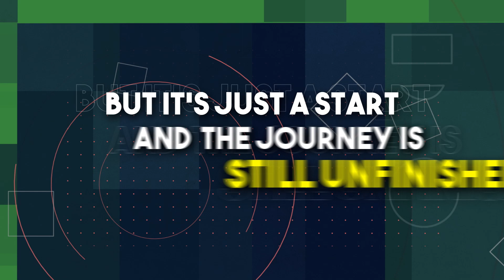Building Bridge | Recap Of All 10 Episodes | Thank You All | Interview Series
With SportsTiger’s Building Bridge series coming to an end, it is time for a beautiful compilation that sums up all the moments series stood out for. This is a Thank You video that brings all the wonderful moments and, on the field, as well off the field insights and emotions at one place. So, a huge thank you to all the players that combined with us, and the fans who made the interactions even better.